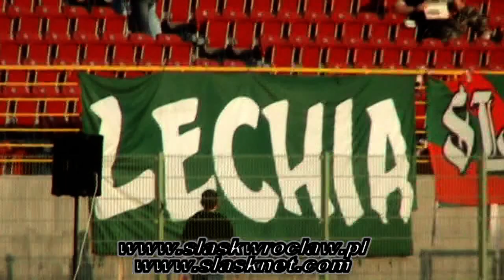Śląsk - Jagiellonia 2:0 [doping i wydarzenia towarzyszące]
Doping kibiców i wydarzenia towarzyszące meczowi 25. kolejki Ekstraklasy Śląsk Wrocław - Jagiellonia Białystok 2:0 (1:0) rozegranemu 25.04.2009 r.